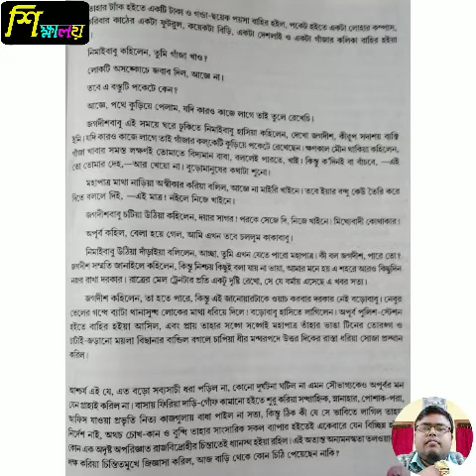মাধ্যমিক বাংলা।। দশম শ্রেণি।। পথের দাবী।। শরৎচন্দ্র চট্টোপাধ্যায়।। পর্ব ১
এই ভিডিওতে দশম শ্রেণির বাংলা বিষয়ের অন্তর্ভুক্ত "পথের দাবী" উপন্যাস থেকে গৃহীত "পথের দাবী" পাঠ্যের প্রথম পর্বের আলোচনা প্রদান করা হলো। আর ফলো করো দশম শ্রেণির প্লে-লিষ্ট।